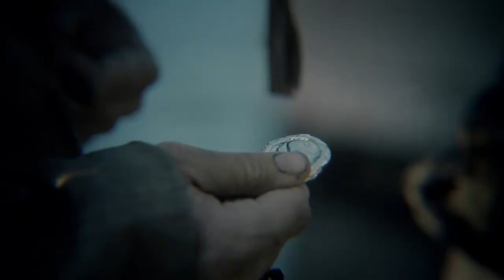The raven brings "The Sight." Receive the power at: Hugo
The raven brings "The Sight."

Hugo Araújo Hellen Cristina

Adel IraniShawn ChaseMary FarzanehFar Naz

i need to catch up on the episodes baby :.  this is to far in the future for me.

its gonna take a really long time. that show is so hard to follow too...u really have to focus

Andreia de Lucas